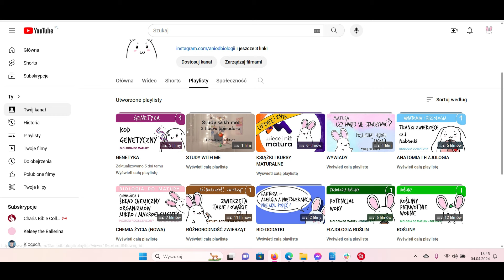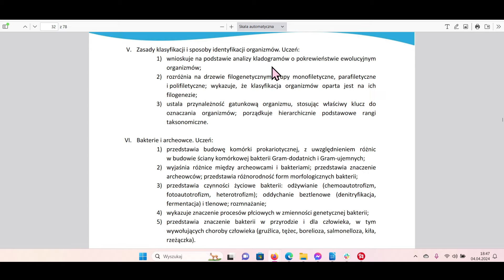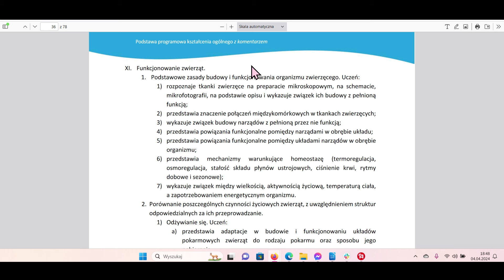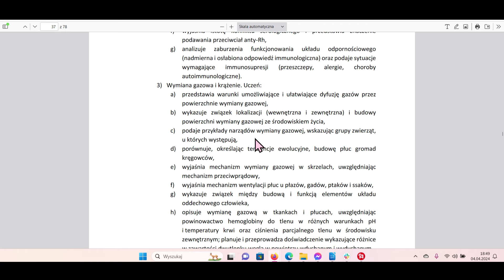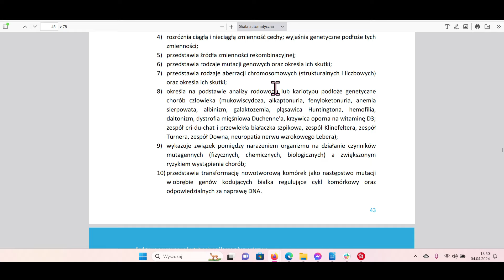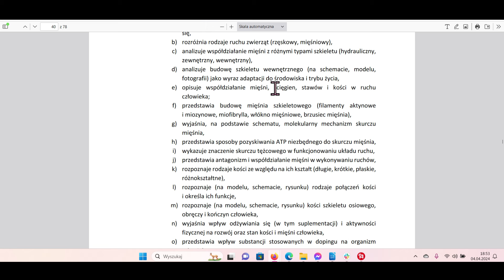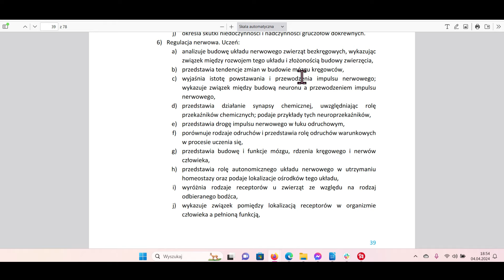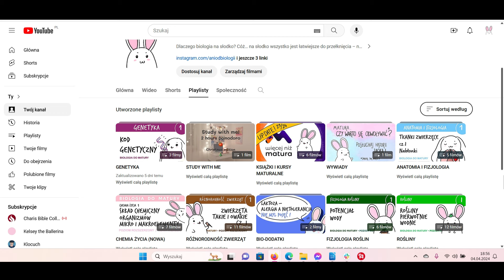Odpowiadam na Wasze najczęstsze pytania i proszę mi ich już nie zadawać xD ( ❤️)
Zanim zadasz mi klasyczne pytanie - obejrzyj :D

00:00 Start
00:33 Czy będzie odcinek o…?
00:53 Kiedy będzie odcinek o…?
1:55 Playlisty na kanale, kolejność nauki
2:40 Co już jest zrealizowane?
4:00 A kiedy odcinki o człowieku?
7:27 A co tak wolno?
8:32 Marzenie życia mego
9:30 Paczcie na opisy pod filmami